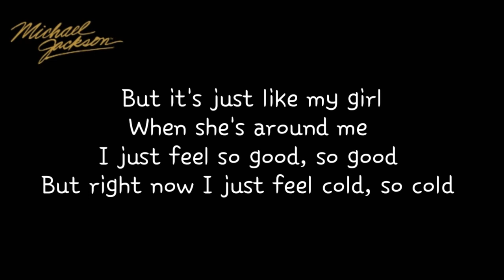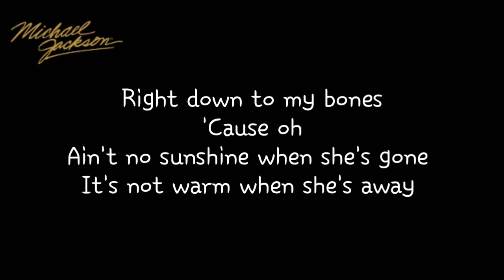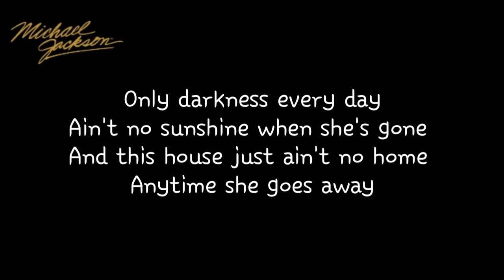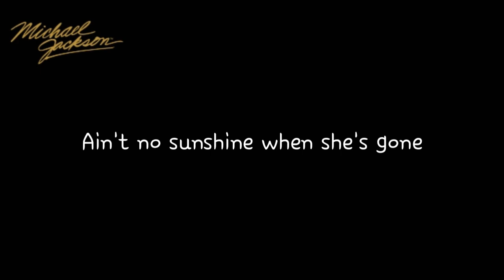Michael Jackson - Ain't No Sunshine - lyrics